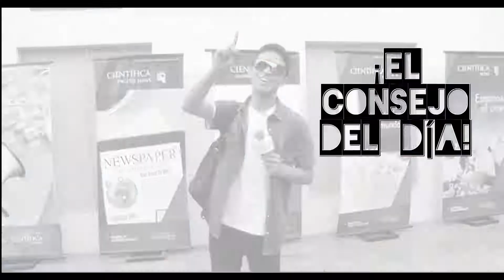Minuto y medio con Kazú - Científica TV / Conductor: Sergio Mendoza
En esta ocasión. me encuentro nuevamente en la Universidad Científica del Sur, con el objetivo de entrevistar a los alumnos de la Facultad de comunicaciones, haciéndoles la siguiente interrogante: ¿Cómo te gustaría celebrar la semana del comunicador?